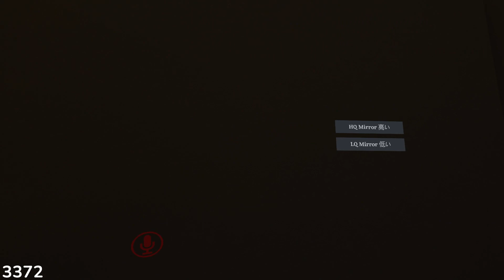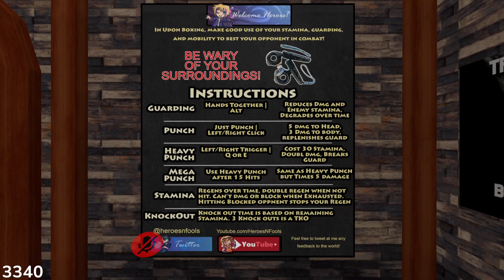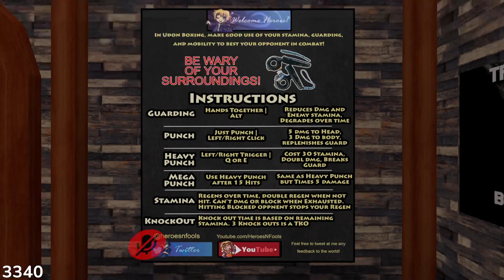December 8, 2020 Without Raid? Come on the Maid Crusade with Crumpet!